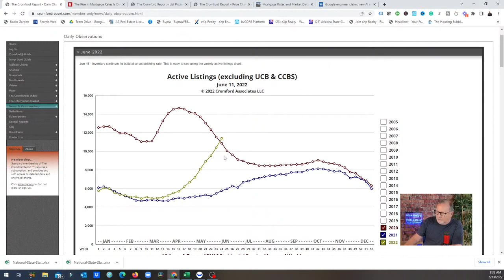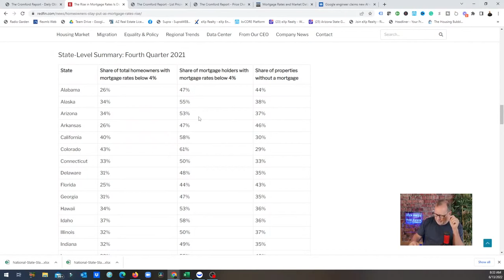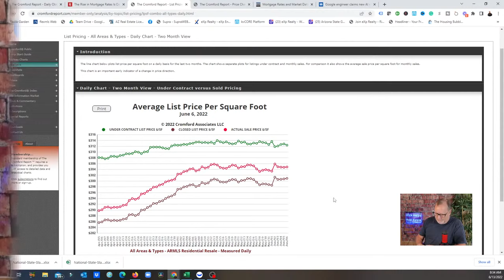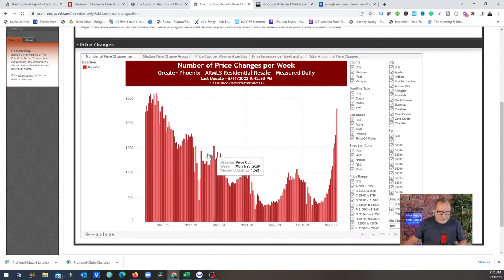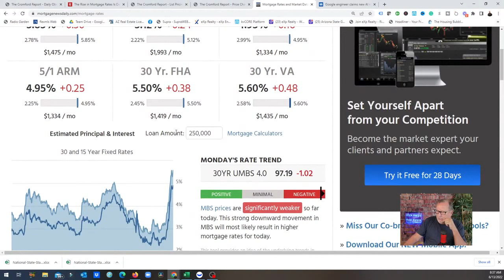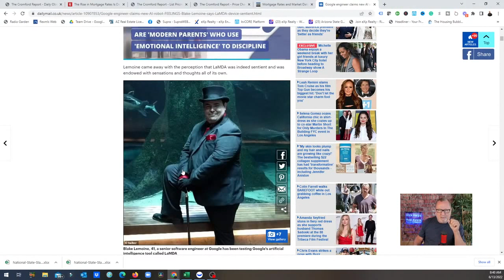Listings Are Climbing Rapidly BUT Is The PEAK Near? | Arizona Real Estate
Arizona listings are climbing but is there a ceiling?
How may mortgage holders have a rate under 4% and want to stay put?

Rick McHone
Realtor with EXP Realty
l
Learn about EXP Realty